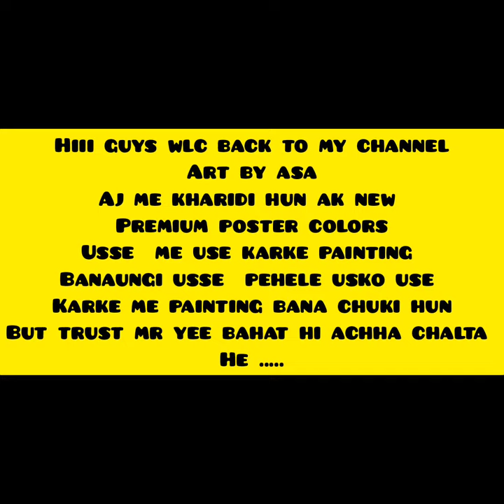easy watercolor creative painting new poster colors se😋💖